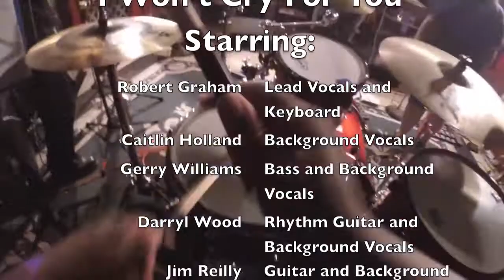MaynStreet Drummin' with "The Fairest and The Best" (Drum Cam)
So yeah -- here we go with a GoPro drum cam vid with The MaynStreet playin with Robert Graham -- and "The Fairest and the Best" band... Good times -- Wanted to see how this cam works out with the crew and gig.. -- Might try a few more options with some other stuff soon!